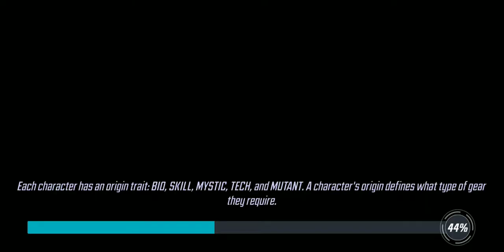G11 Fury vs Brotherhood